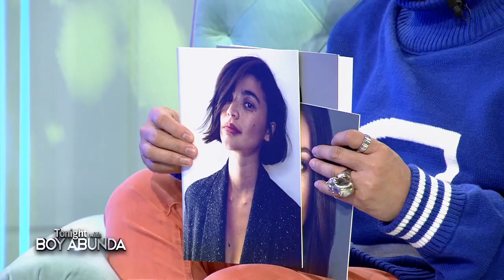TWBA Uncut Interview: Isabelle Daza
Get to know more about Isabelle Daza.